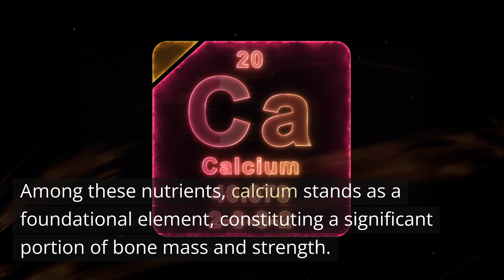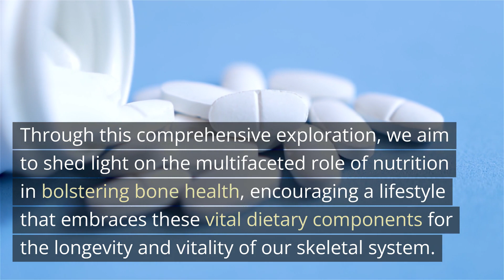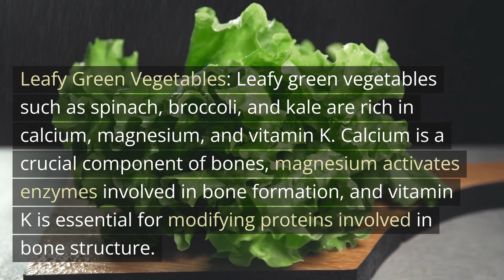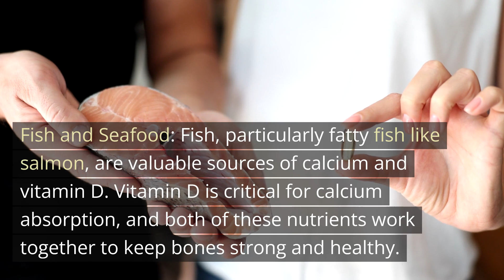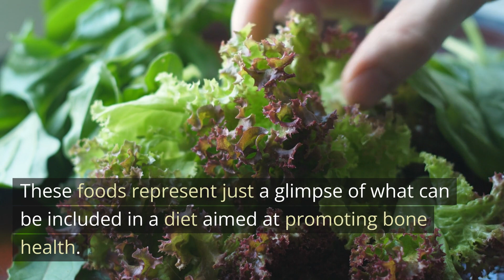EAT RIGHT, STAY STRONG: FOODS FOR HEALTHY BONES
This video invites you to explore an essential guide on foods that promote bone health, emphasizing the link between a balanced diet and bone strength.